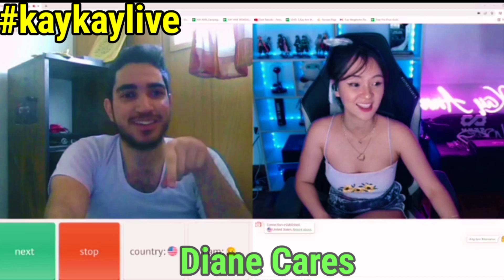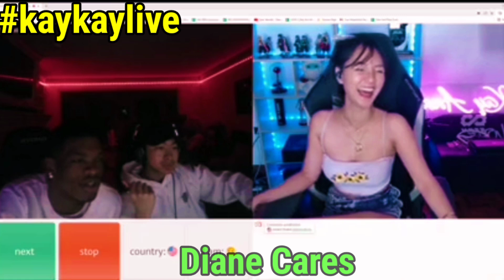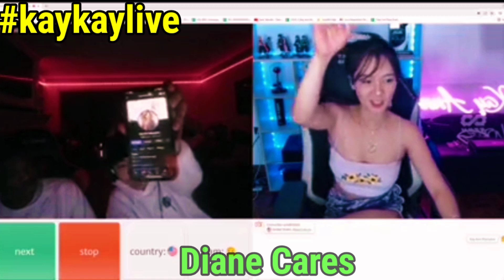KayAnn Monsalve Updates!- on OME TV - May Nahanap na! Black American,Siya Naba? Matino at Mabait Na!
Note:
This is an Reaction Vedio.Full credit to the vlogger/youtuber i am reacting too.With permission to them.

Music Cover by:

   Official Facebook and FacebookPage:
   Instagram and others
-ElabyuuuTV
-Panday Mechanik
-Kay Ann Monsalve
A reaction video is a video in which people react to something. Videos showing the emotional reactions of people viewing television series episodes, film trailers and music videos are numerous and popular on video hosting services such as YouTube. The depicted persons may or may not be aware that they are being recorded. In some cases, the video to which people react is shown within the reaction video, allowing the reaction video's viewers to see what is being reacted to.

Join Our PageGroup :
Diane Cares with LOVE -

Direct Connect to:

‎@Panday Mechanik
‎@ELAbyuuu TV
‎@Kay Ann Monsalve